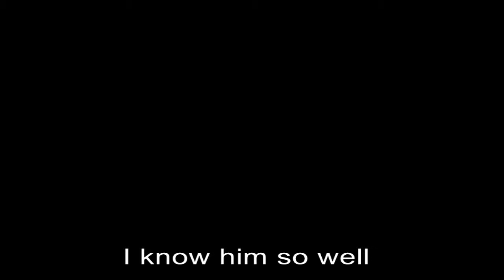Konzert 2011 I know him so well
I know him so well
Musikkapelle Neuhausen ob Eck
Jahreskonzert 2011
Homburghalle Neuhausen ob Eck